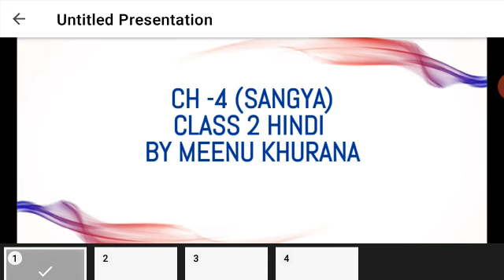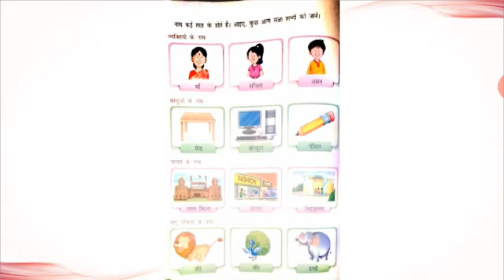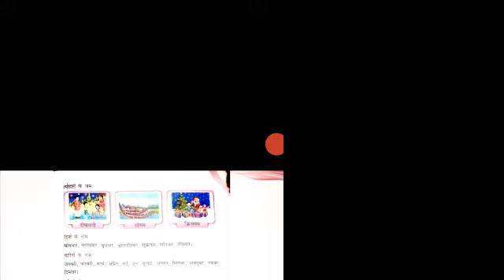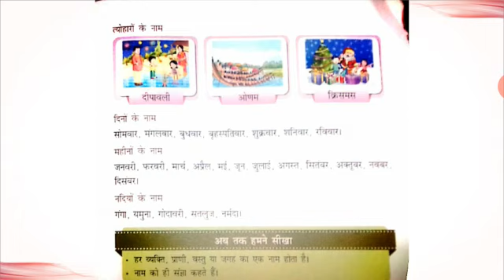Class 2 Hindi Chapter 4 ( Sangya)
Hindi Chapter 4 ( Sangya)